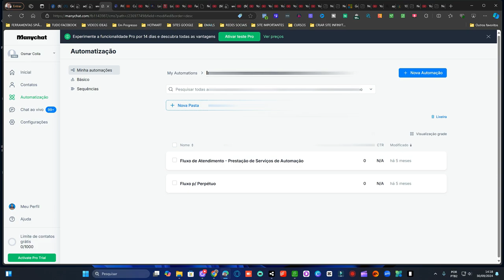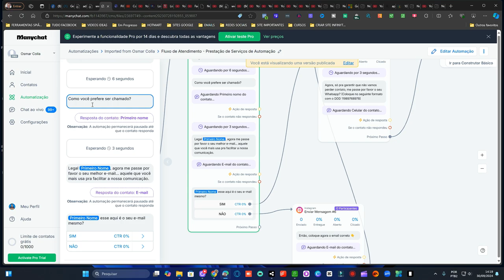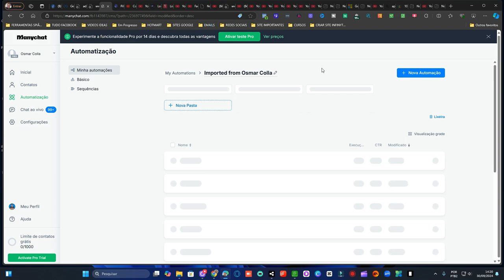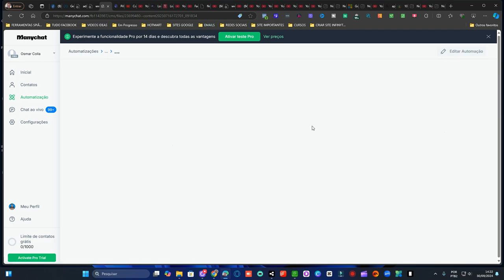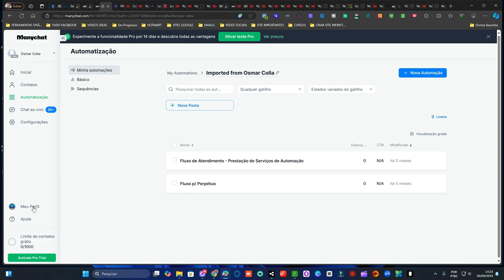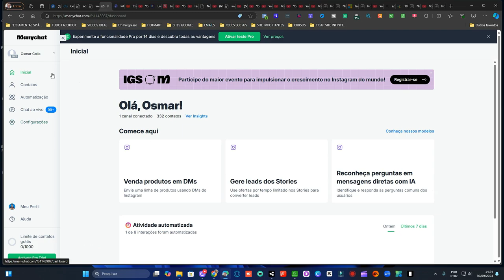Venda em Automação com FLUXOS PRONTOS e DOMINE o Mercado!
Quer dominar o mercado e aumentar suas vendas de forma automática? Neste vídeo, vou te mostrar como configurar fluxos prontos de automação para impulsionar suas vendas sem complicações! Aprenda passo a passo como automatizar processos, economizar tempo e maximizar seus resultados. Se você deseja vender no automático e deixar seu negócio rodando 24 horas, este vídeo é para você!

Assista até o final e descubra as melhores práticas para criar fluxos automáticos que realmente funcionam. Dê o primeiro passo para escalar suas vendas e dominar o mercado com automação!